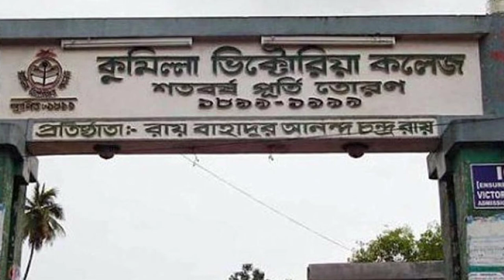KP : প্রখ্যাত সাহিত্যিক মোতাহার হোসেন চৌধুরীর সংক্ষিপ্ত জীবনী। Short biography of Motahar hossen Ch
মোতাহের হোসেন চৌধুরী ১৯০৩ সালে তৎকালীন ব্রিটিশ ভারতের বেঙ্গল প্রেসিডেন্সির অন্তর্গত (বর্তমানে বাংলাদেশ) নোয়াখালী জেলার কাঞ্চনপুর গ্রামে জন্মগ্রহণ করেন। তার পিতার নাম সৈয়দ আবদুল মজিদ ও মাতার নাম ফতেমা খাতুন। মাতামহ কুমিল্লার বিখ্যাত দারোগা বাড়ির মৌলভি আশরাফ উদ্দীন। তার পিতা পেশায় একজন সাব-রেজিস্ট্রার ছিলেন, ফলে চাকরিসূত্রে তিনি নানা জায়গায় বদলী হতেন। ফলে মোতাহের হোসেন মায়ের কাছে নানাবাড়ি কুমিল্লাতেই থাকতেন। তিনি অল্প বয়সেই পিতৃহারা হন। তিনি ১৮ সেপ্টেম্বর ১৯৫৬ সালে চট্টগ্রামে কলেজে চাকরীরত অবস্থায় মৃত্যুবরণ করেন।
তথ্যসূত্র : উইকিপিডিয়া